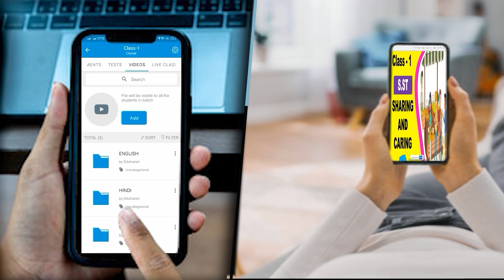अब नीतीश और चिराग की लड़ाई बिहार के बाहर पहुंची बीजेपी को चिराग देंगे बैकअप नीतीश को घेरेंगे